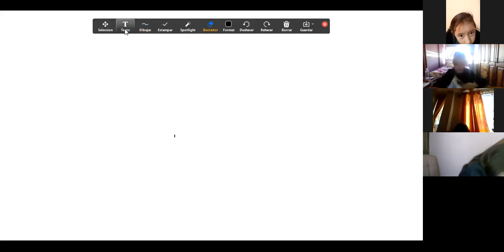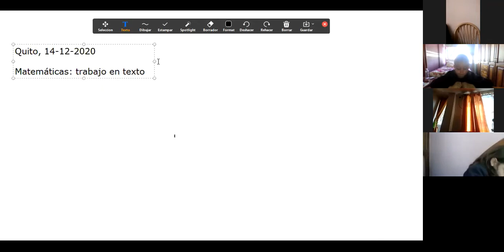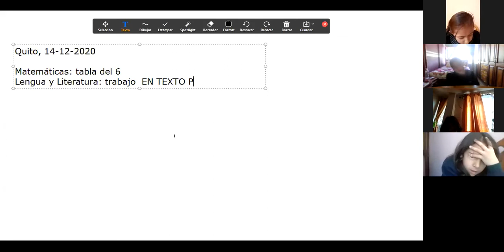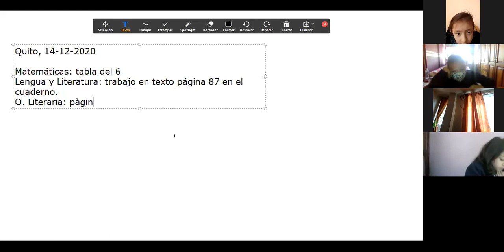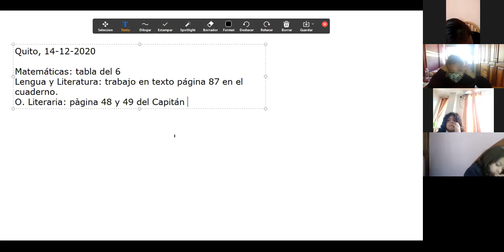3EGB A OBRA LITERARIA SUSANA 14DIC2020